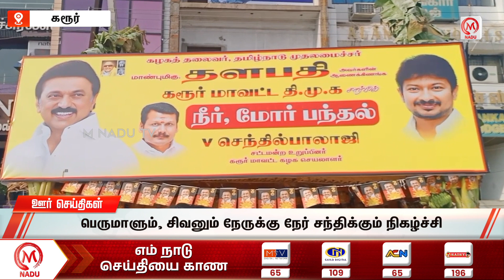மதியம் - 2:00 PM ஊர் செய்திகள்- 28 April 2024 | Afternoon District News | M Nadu